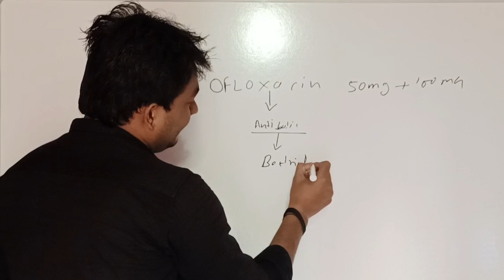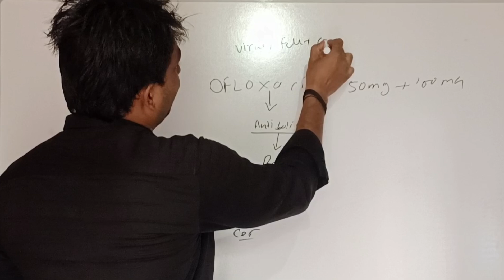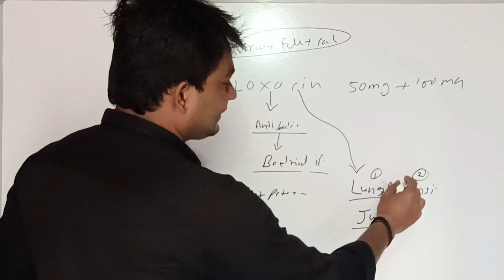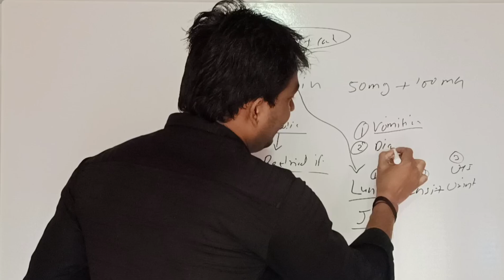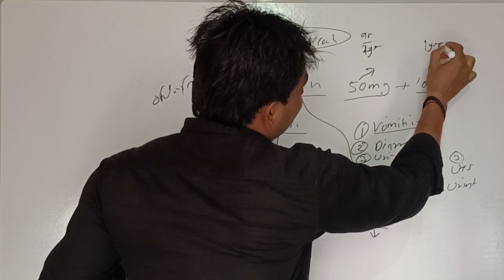ofloxacin syrup बच्चो में | क्यों देते हैं | dose क्या हो सकता है | oflomac syrup | the people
ofloxacin syrup बच्चो में
क्यों देते हैं
dose क्या हो सकता है
oflomac syrup
oflomac 50 syrup
oflomac 100 syrup
the people